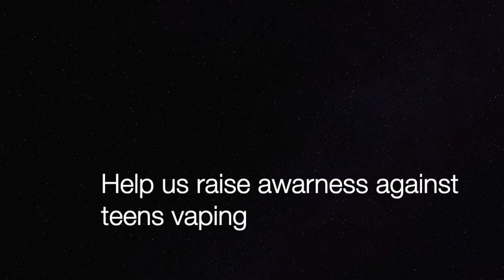Vaping PSA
Grace, Jacob, Daniel and Mackenzie